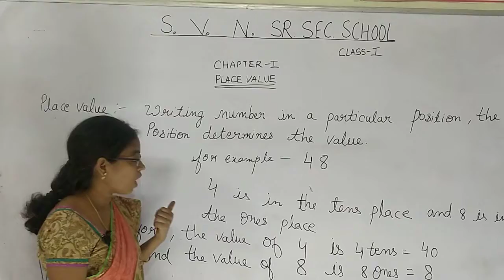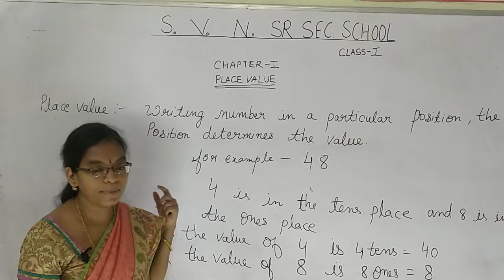"Place Value" Class 1st Maths